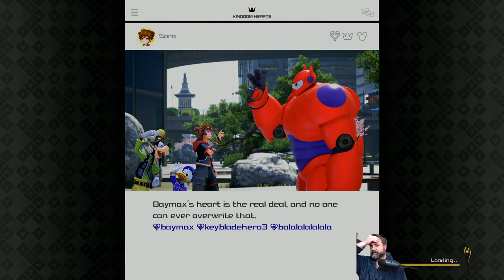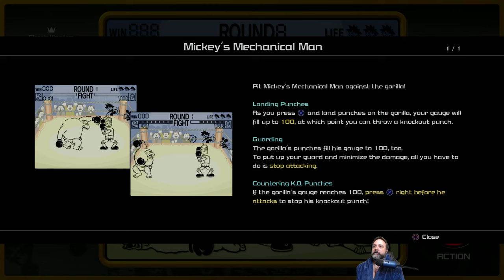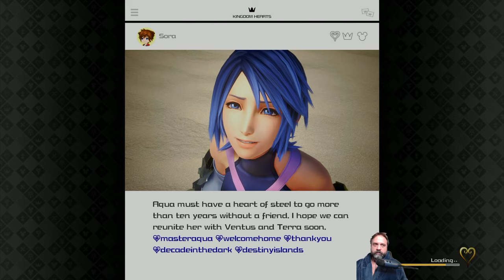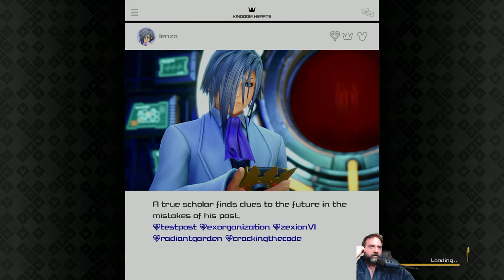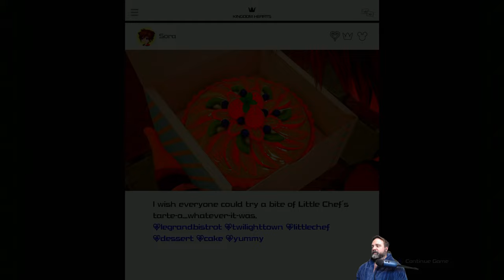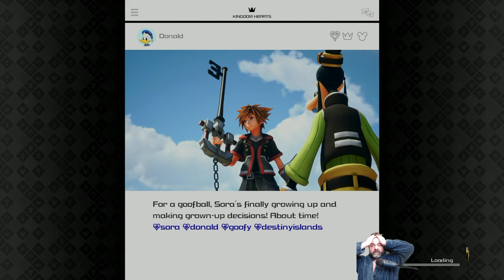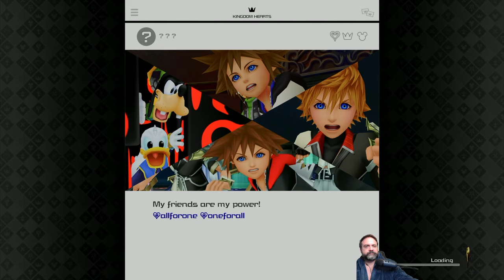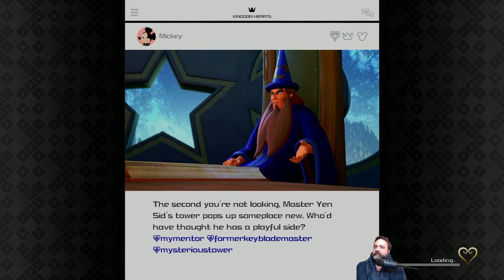Kingdom Hearts 3: Part 22 - Well, almost done with the base game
Rosella joins us for the start of the last collectathon and we meet a... kinda disappointing super boss and well, time to wrap up.